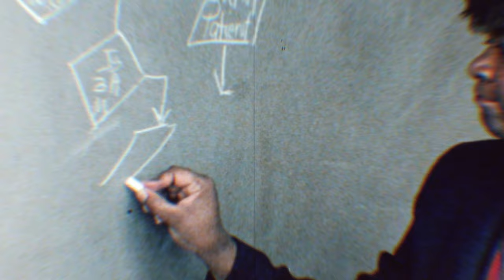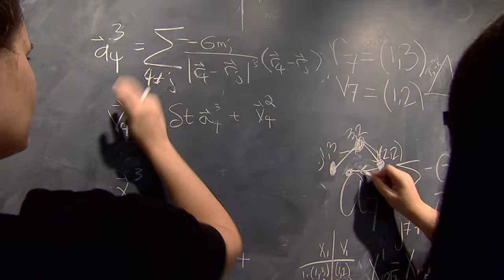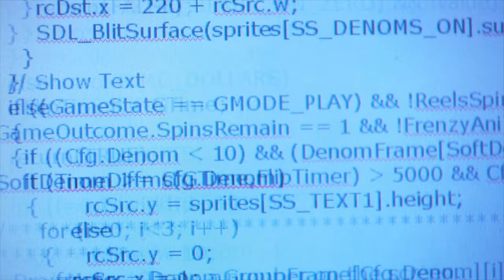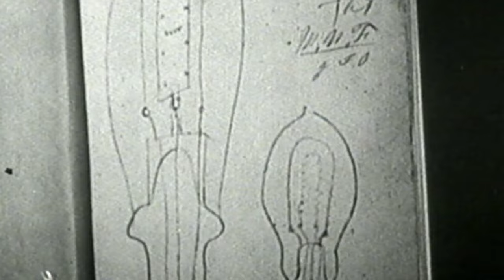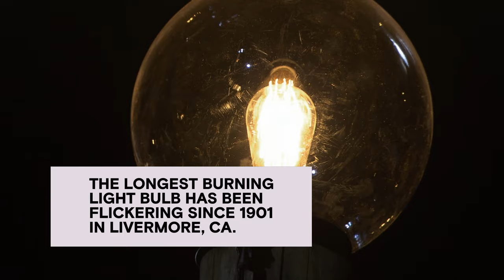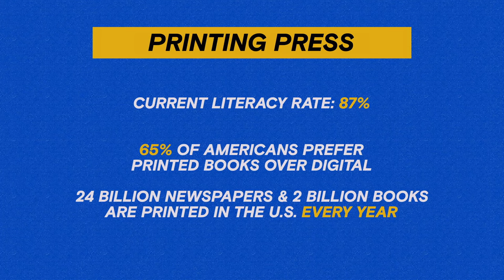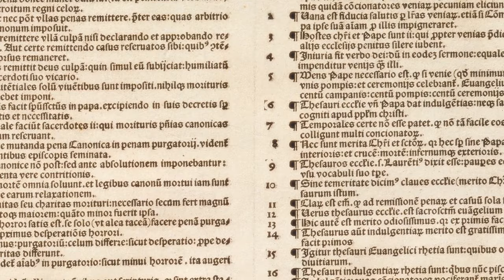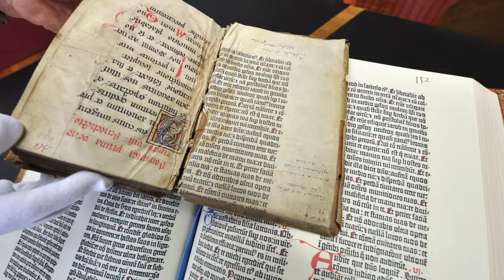TOP 3 INVENTIONS of All Time | History's Greatest of All Time with Peyton Manning (S1)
"Necessity is the mother of invention." See more in this countdown for the top 3 inventions of all time, in Season 1, Episode 4, "Invention Showdown."

What does it mean to be the greatest of all-time and how is that honor decided? In this series, Peyton Manning asks 100 experts in various categories to rank each contender using statistics, innovation and legacy as criteria.